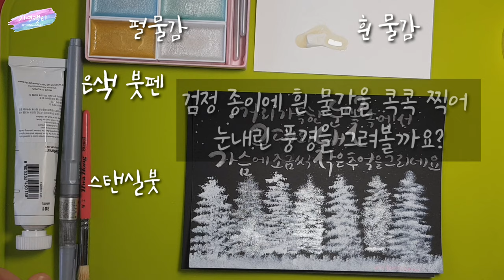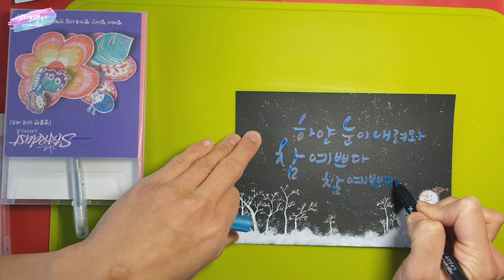크리스마스카드🎄[수채캘리그라피]물감으로 쉽게 겨울풍경 그려 겨울엽서 만들기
그림 솜씨가 부족하시다고요? 걱정하지 마세요. 콕콕 찍어서 누구나 쉽게 멋진 눈 덮인 겨울 풍경을 그릴 수 있어요. 망가져서 버리기 아까웠던 붓이 있다면 함께 멋진 겨울 풍경 그려보아요♡
You can draw snowcovered trees easily.